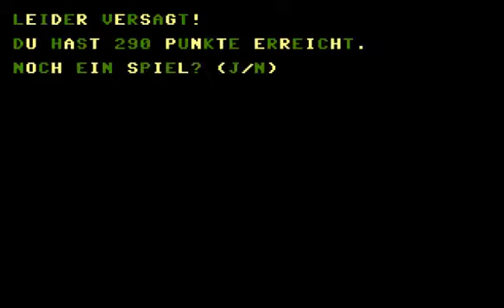COMMODORE 16 116 PLUS 4 PAC MAN AKA EAT MAN AKA FRESHMAN FRESH MAN FRESSMAN FRESS MAN PAC MAN CLONE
COMMODORE 16 116 PLUS 4 +4 GAMES & SOFTWARE COMMODORE 16 116 PLUS 4 PAC MAN AKA EAT MAN AKA FRESHMAN FRESH MAN FRESSMAN FRESS MAN PAC MAN CLONE GERMAN BELOW THIS PARAGRAPH,YOU FIND MY FRIENDS YOUTUBE CHANNELS THAT HAVE VERY INTERESTING,RETRO VIDEOS,LONGPLAYS,EMULATION,MOVIES,MARTIAL ARTS ELEMENTS AND OTHER GOODIES.PLEASE VISIT THEIR CHANNELS

1) "GAME DEVELOPER" (GAME INTRO)
2) "GAME PUBLISHER" (GAME INTRO)
3) "MENU" DEVELOPER" (FOR ATARI ST GAMES - WHEN THE MENU STARTS)
4) TEAM WHO "CRACKS" GAME (INSIDE DECOMPACTER FROM ATARI ST OR IN THE AMIGA CRACKTRO)
5) VERSION OF UTILITY "CRACK TEAM" USES (AFTER GAME SELECTION IN MENU IN ATARI ST)
6) PROGRAMMER(S) WHO PROGRAMMED GAME (GAME START SCREEN, AND SOMETIMES EVEN IN "HIGH SCORE TABLE".

1) THE GAME EXISTS IN ONLY ONE VIDEO UPLOAD BUT THE UPLOADER "TALKS CONTINOUSLY",THEN THIS IS USELESS FOR ME AND I UPLOAD THE SAME GAME WITHOUT SPEECH
2) IF ANOTHER GAME UPLOAD (ONE ONLY VIDEO) IS FROM EXTERNAL "BAD" CAMERA WITH BAD SOUND,THEN I UPLOAD IT,AGAIN BECAUSE THE OTHER VIDEO IS USELESS...ETC ETC.WELL,FOR ME THESE GAMES ARE NOT "EXISTS" ON YOUTUBE
3) ALSO IF THE GAME HAS "FAKE" MUSIC SUCH AS FOR HYPOTHETICAL EXAMPLE OF "PACMAN" WHICH IN THE VIDEO YOU HERE INSTEAD GAME AND SAPLES "SAMANTHA FOX",THEN THE GAME IS USELESS,AGAIN,FOR ME.

INTERESTING